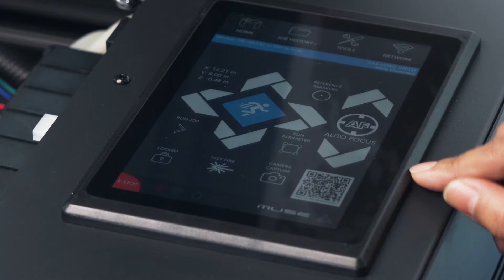Máquina Láser de Corte y Grabado: Muse Titan